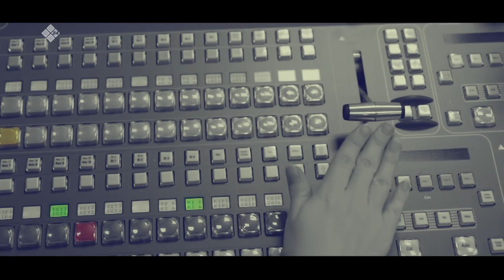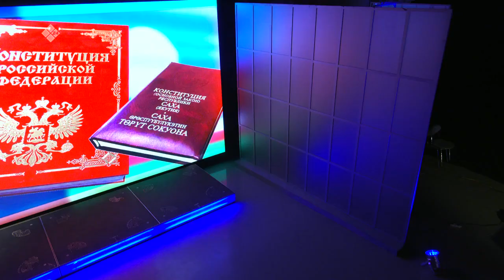«Талбан» биэриигэ: Конституционнай сэбиэт үлэтэ (20.04.22)